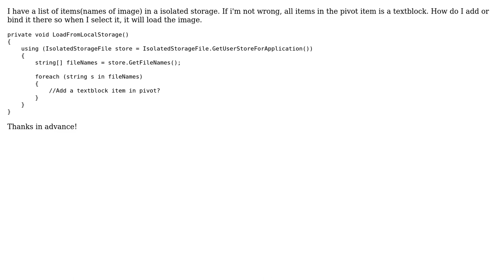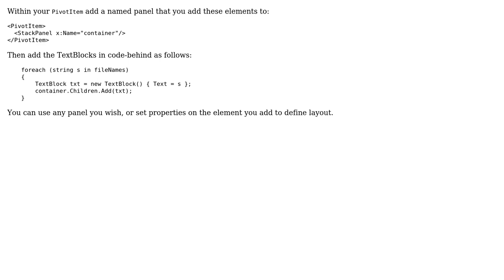Add Textblock to PivotItem with code, how?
With thanks & praise to God, and with thanks to the many people who have made this project possible! You are responsible for your own actions.